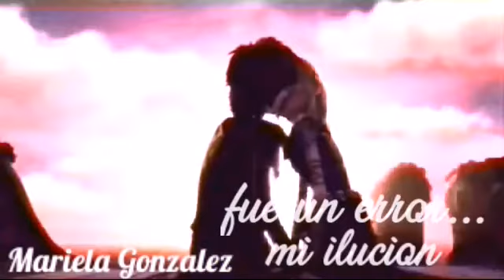Impossible Spanish version hiccelsa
Ojaio chicas y chicos espero que tengan una linda noche, aquí les traigo la segunda parte de... De el otro vídeo xd el de (La?) ultima vez, espero les guste recuerden que es para una persona especial :3

Allosh :3

Att: Mariela Gonzalez